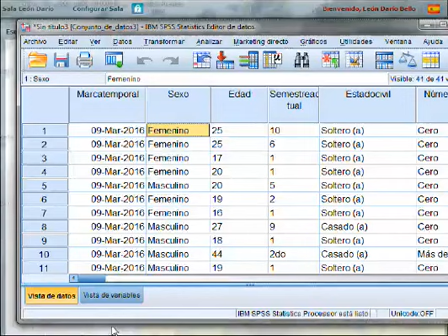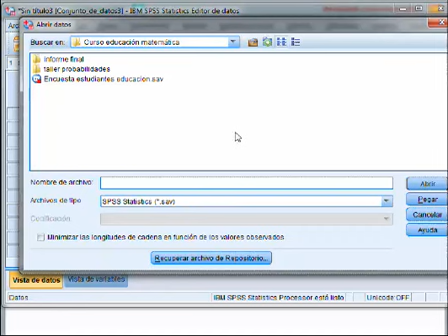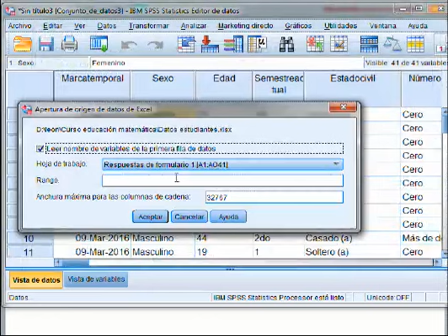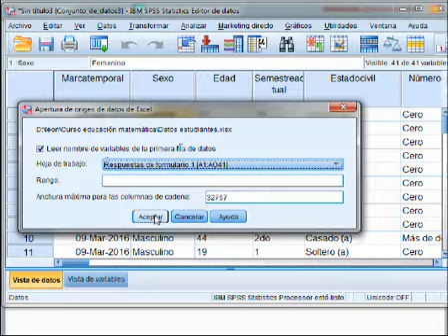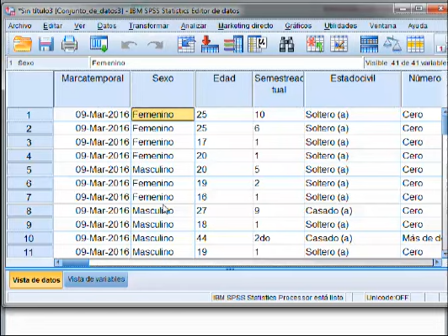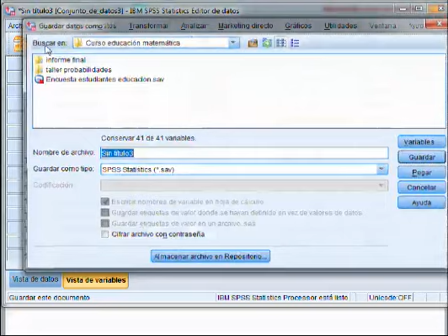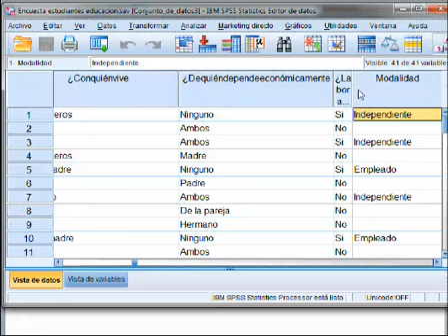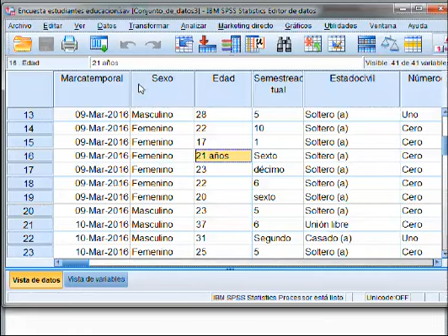Importar archivo Excel y revisar sus datos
Importar archivo Excel y revisar sus datos, frecuencias simples, buscar datos SPSS,